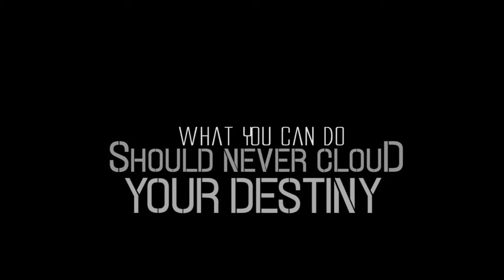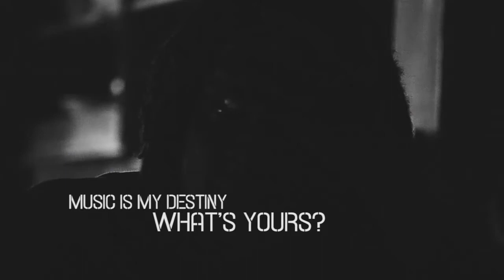DANE RAY HUSTLE (IBS OFFICIAL)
Produced By : Hot Boxxx Records
Director - Dario Magix
Production Team - ICE BURG STUDIOS / DI LAB RECORDS
Contact ICE BURG STUDIOS